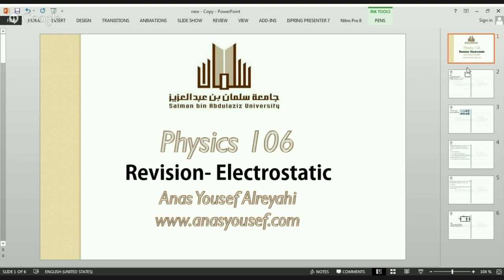مراجعة لفصل الكهرباء السكونية للمسار الصحي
مراجعة شاملة لفصل الكهرباء السكونية
حل مسائل على كولوم , المجال , الجهد , المواسعات